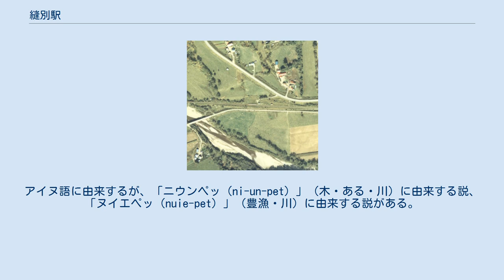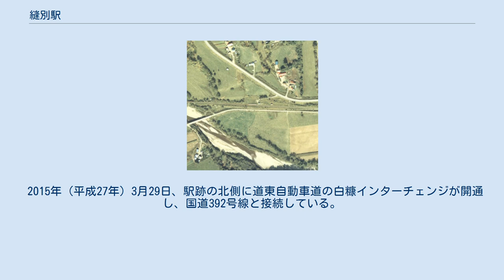縫別駅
駅周辺を写した航空写真。
画像中央が縫別駅、右方向が白糠駅方面、左方向が北進駅方面。
国土交通省 国土地理院 地図・空中写真閲覧サービスの空中写真を基に作成 縫別駅（ぬいべつえき）は、北海道白糠郡白糠町茶路基線にあった日本国有鉄道（国鉄）白糠線の駅（廃駅）である。
白糠線の廃線に伴い1983年（昭和58年）10月23日に廃駅となった。
 地名より。
アイヌ語に由来するが、「ニウンペッ（ni-un-pet）」（木・ある・川）に由来する説、「ヌイエペッ（nuie-pet）」（豊漁・川）に由来する説がある。
ホームは線路の東側（北進方面に向かって右手側）に存在した。
開業時からの無人駅で駅舎はないが、ホーム南側の出入口附近に待合室を有した。
 周囲は酪農地帯である。
 牧草地の一部になっている。
 また2011年（平成23年）時点では、駅跡の近くに「縫別川橋梁」「第五茶路川橋梁」「第六茶路川橋梁」などが残存している。
 2015年（平成27年）3月29日、駅跡の北側に道東自動車道の白糠インターチェンジが開通し、国道392号線と接続している。